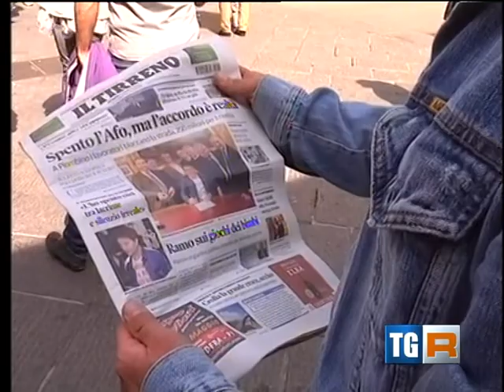PIOMBINO NON DEVE CHIUDERE - Rai 3 TGR ORE 14,00 - PIOMBINO 25-4-2014